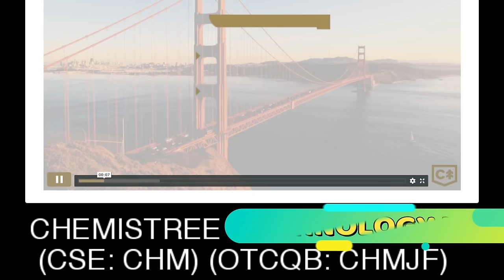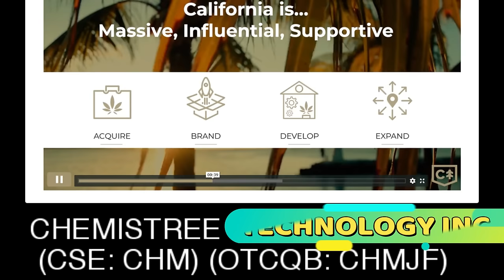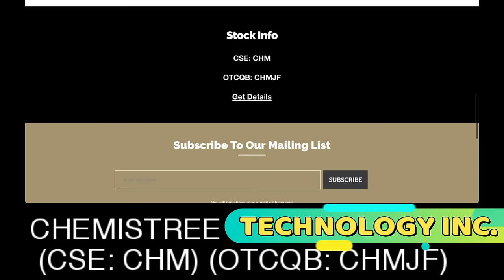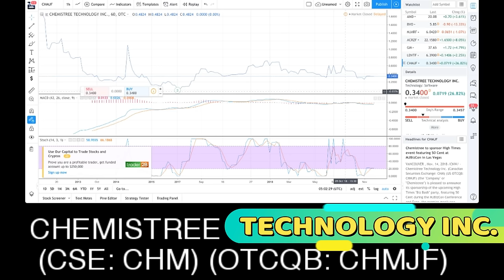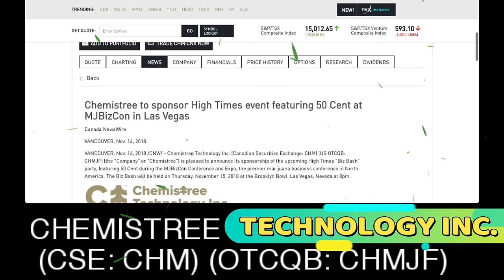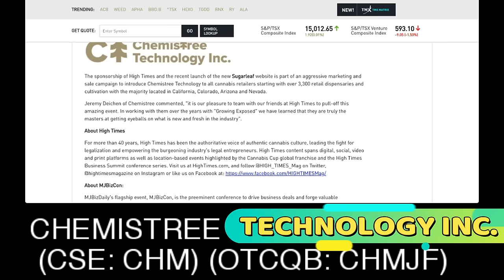Chemistree Technology Inc. (CSE: CHM) (OTCQB: CHMJF)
Chemistree Technology Inc. (CSE: CHM) (OTCQB: CHMJF) - RICH TV LIVE - November 26, 2018 - Chemistree Technology Inc. is an investment company dedicated to the U.S. and international cannabis sector, providing turnkey solutions for the regulated cannabis industry. The Company’s corporate strategy is to acquire and develop vertically integrated cannabis assets, leveraging management’s decades of expertise in the cannabis industry and corporate finance to own and operate licensed cultivation, processing, distribution and retail facilities. The Company currently owns assets in Washington State used to operate the Sugarleaf brand, prospective cannabis cultivation lands in California, a first investment in the Canadian cannabis sector through Pasha Brands and has a robust pipeline of assets to grow its base of business.

a one-stop shop for cryptocurrency, stocks, sports, travel and trending topics.

Rich TV's company profiles and other investor relations materials, publications or presentations, including web content, are based on data obtained from sources we believe to be reliable but are not guaranteed as to accuracy and are not purported to be complete. As such, the information should not be construed as advice designed to meet the particular investment needs of any investor. Any opinions expressed in Rich TV reports company profiles or other investor relations materials and presentations are subject to change. Richard De Sousa was compensated $400 by 10397610 Canada Inc. for digital advertising (Chemistree Technology Inc.).